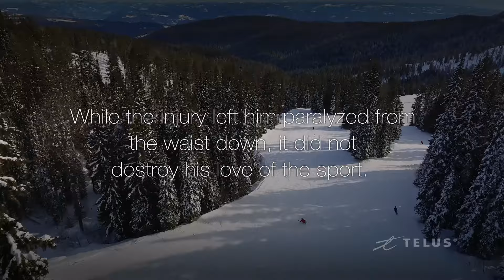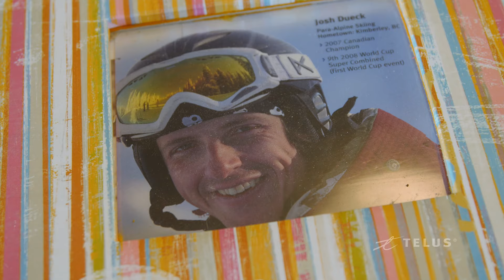Unbreakable: Josh Dueck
After an accident left Josh Dueck in a wheelchair, he didn’t let his new situation hold him back from a life full of outdoor adventure, family, and giving back.
STORYHIVE supports compelling, original stories told by filmmakers from BC and Alberta by providing production funding, training and exposure to new audiences.